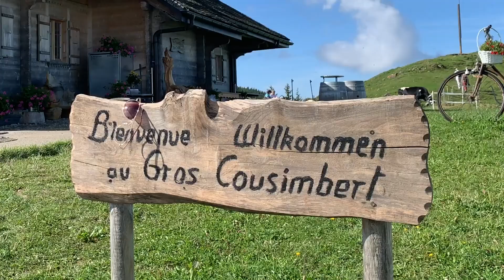Die Alphütte auf dem Käseberg (Gros Cousimbert)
Christine Marthe kümmert sich seit 2015  auf der Buvette Käseberg um ihre Gäste. Mit Blick auf die Berge und ins Tal, können sich Wanderer bei einer heissen Chalet-Suppe oder einem Fondue erholen.